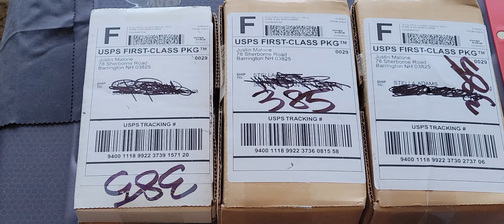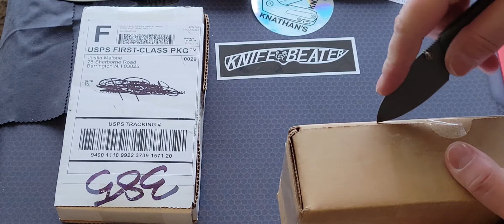unboxing twosunknives stellasknifeobsession spreadtheword subscribetomychannel goingfor1k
I don't know what more I can say about TwoSun Knives. I just enjoy them thoroughly. I'm hoping I'm showing you guys the things you want to see since this is the stuff I LOVE! What are your thoughts on the content I bring you? Tell me what you like and maybe it's something I already do that I could do more.

Help me spread the word so I can get to 1k and start giving stuff away!